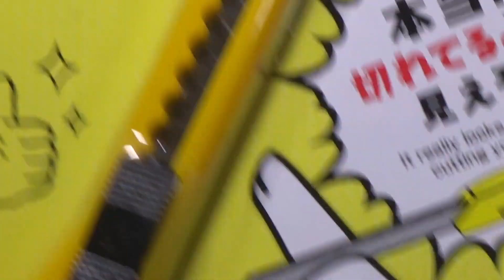PRANK CUTTER KNIFE | ドッキリカッター！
■Recommended Videos

・カブトムシフェスタ2018　A large number of Japanese rhinoceros beetles 【カブトムシ・クワガタムシ】

・Itsy Bitsy Spider Nursery Rhyme song for children | Kids scary Spider at Park | Big Spider toy

・【寸劇】ぎゃー❗️助けて😫お部屋にクモやゴキブリ 恐竜が！アンパンマンのおもちゃで捕まえよう！ごっこ遊び spider creeping up pretend play